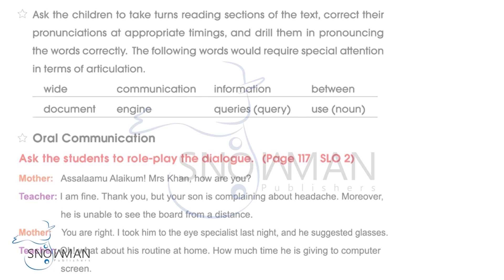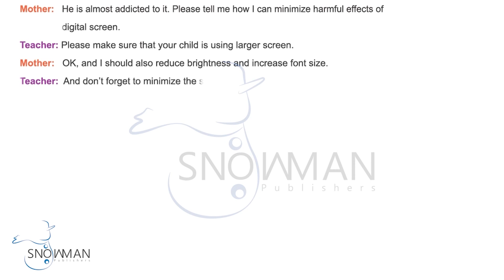English Class 4 Lesson 11 The Network of Networks | Oral Communication | Now Course 2023